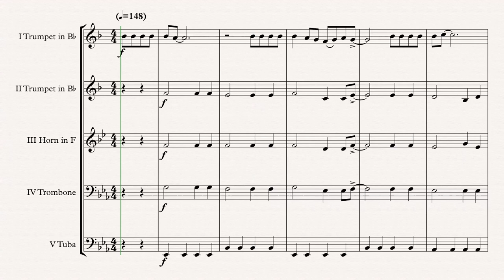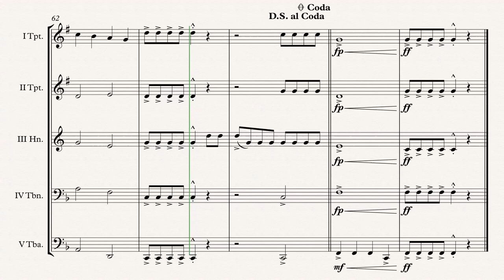„The Lego Movie“ Brass Quintet arr. Adrian Wagner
„The Lego Movie“ (Shawn Patterson) arr. Adrian Wagner - Brass Quintet (Sheet Music) Arrangement